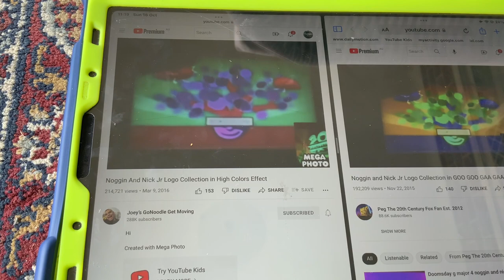(NEW EFFECT) Noggin And Nick Jr Logo Collection In High Colors Effect In G Major 16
A.K.A The Audio Of HighColorsEffectUp V1
A.K.A The Audio Of Scary Milk
Sounds Like G Major 7 And Goo Gaa Goo Gaa.
How To Make It:
Add Hue And Edit:
Hue:Magenta Orange
1st:Channel Blend- RGB To RGB
2nd:G Major 12 Effects
Video:Vocoded With The New Splat+G Major 16 2.0
Audio: G Major 7+Goo Gaa Goo Gaa
G Major 16+High Colors Effect=G High Colors Effect Major 16